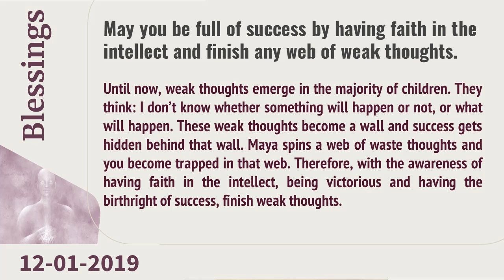Jan 12, 2019 - Magic Of Blessings | Sr Aruna, Kuwait